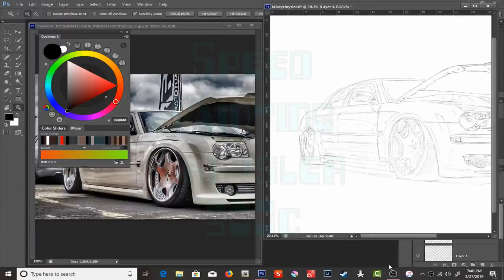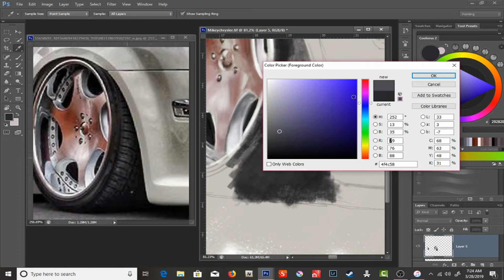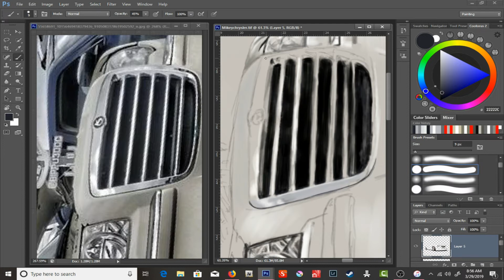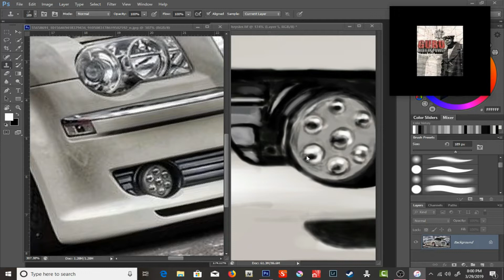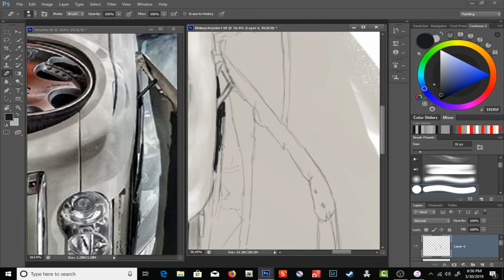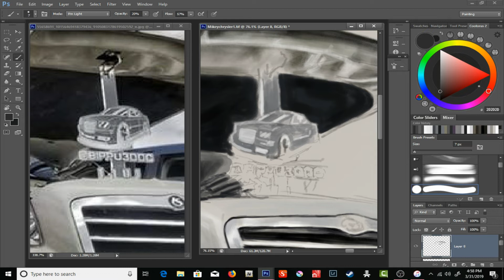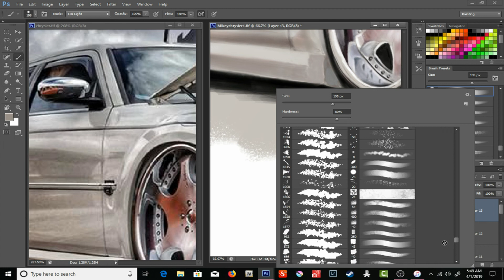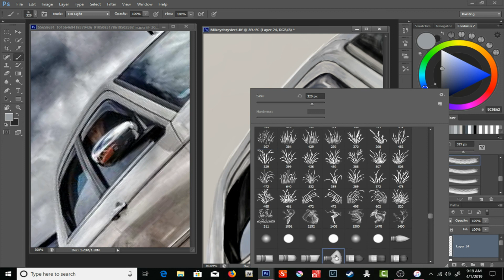Digital Painting Timelapse Chrysler 300c with Wacom Intuos Tablet on Photoshop Cs6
Photoshop Cs6 Painting ... Here's the full speed painting video of my friend's Chrysler 300c, I used a Wacom tablet and a Photoshop Cs6
and the hardest part is finding my favorite brushes and which I have to organize it at a later time.